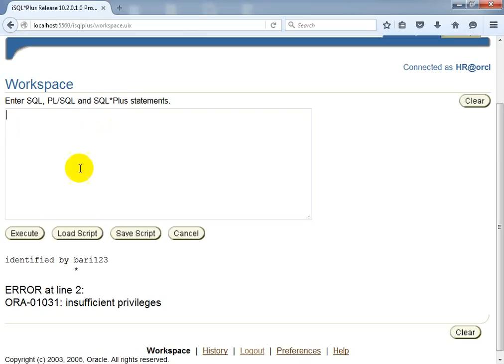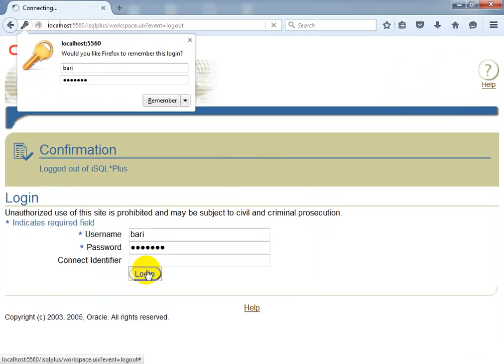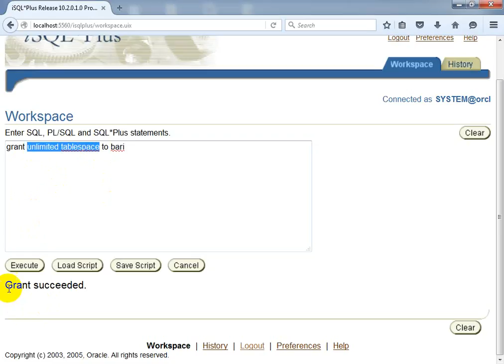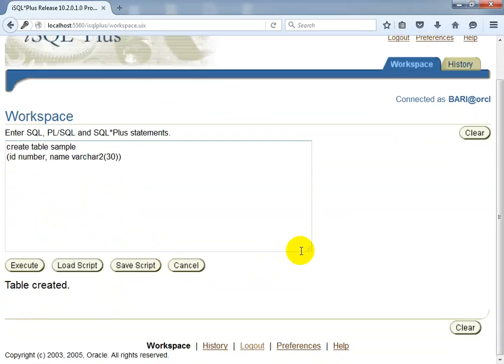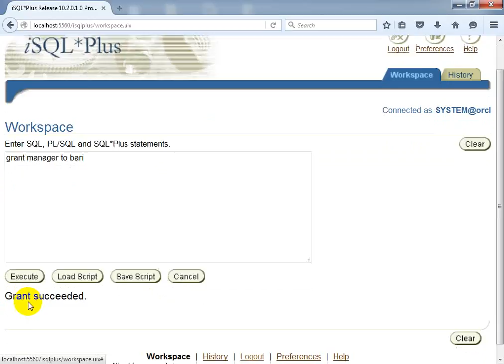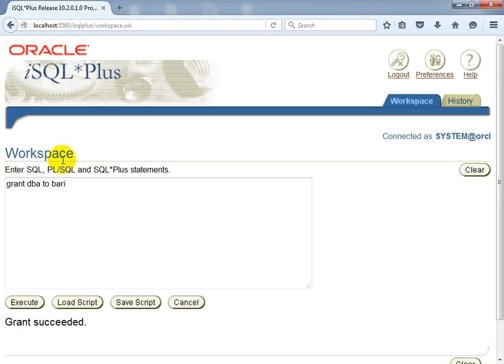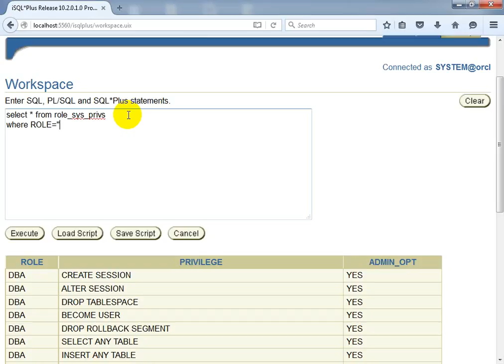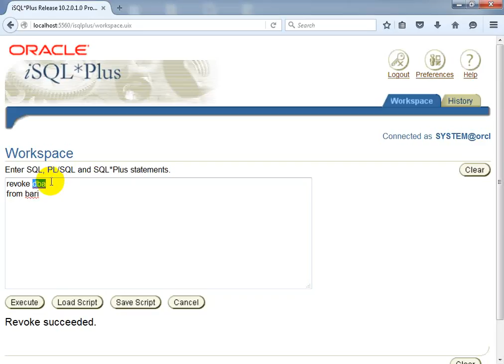Oracle Class34- Controlling User Access